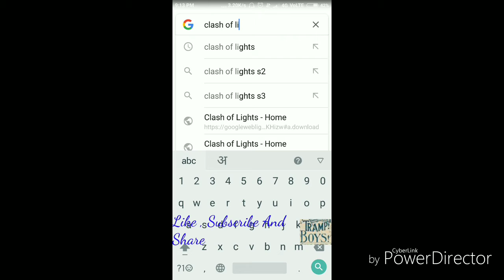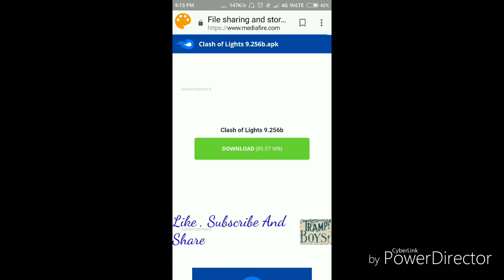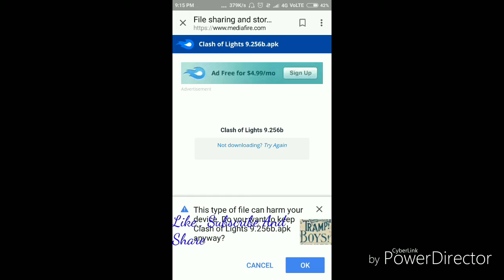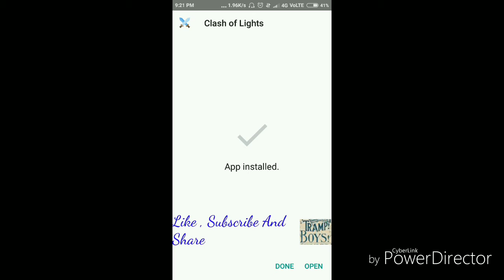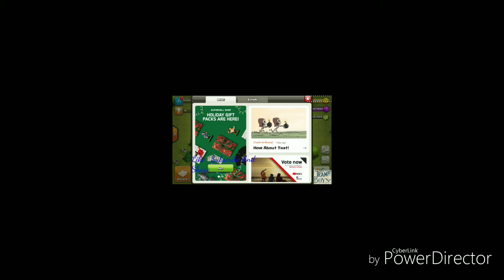How To Hack Clash Of Clans | Private Server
Hey Guys Today I'm Gonna Show you how to hack clash of clans .

===ALSO IT FOR PURPOSE===